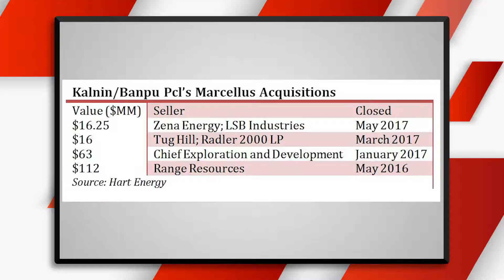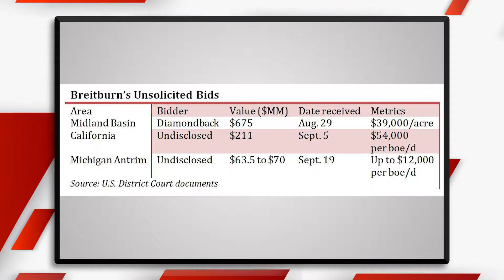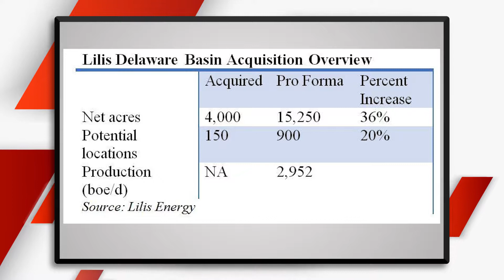Headlines by Oil and Gas Investor for the week of 10-13-17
Jessica Morales joins us from A&D Strategies Conference and Workshop in Dallas.